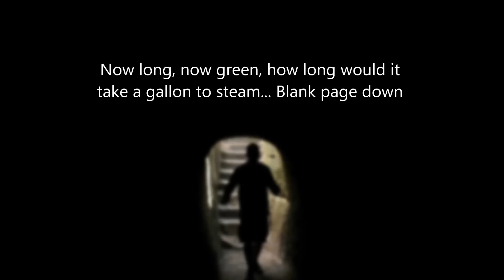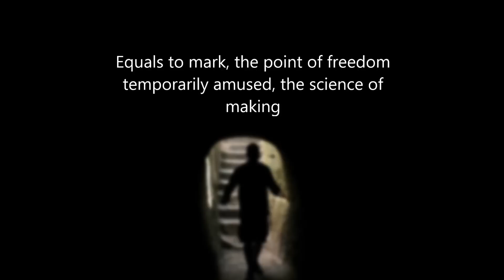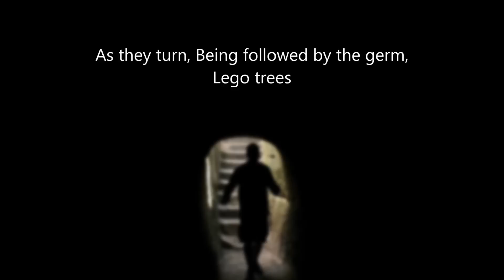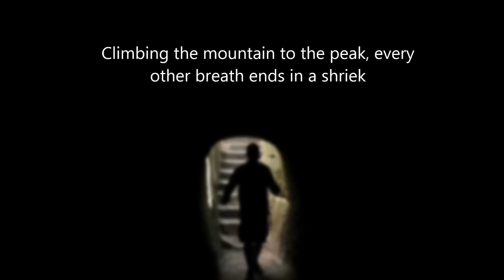"False Perception" (Official Lyric Video) by Reverse Polarity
Written and Produced by Matt Carbone